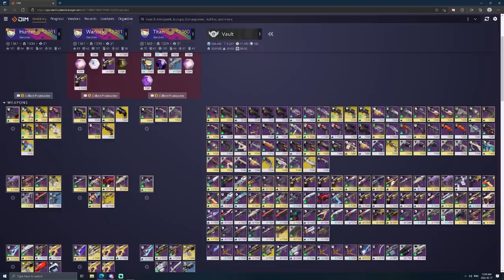SirD Challenged Me To A Duel.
sirdimetrious saywallahbruh 1v1